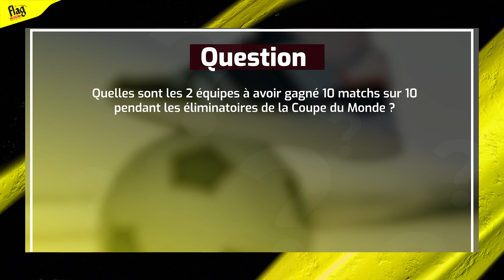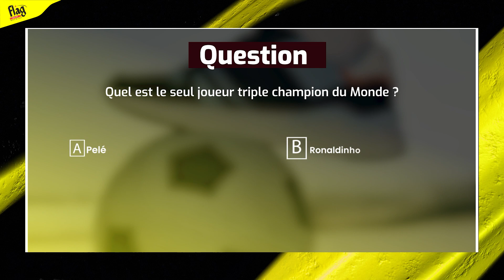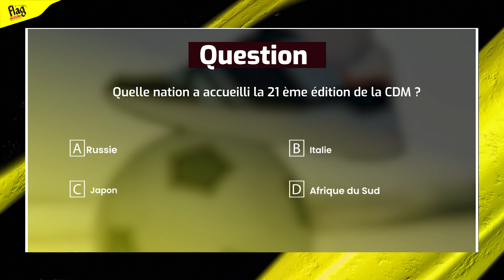FLAG STREET CHALLENGE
Une nation a déjà perdu 10-1 en Coupe du Monde. Découvrez laquelle